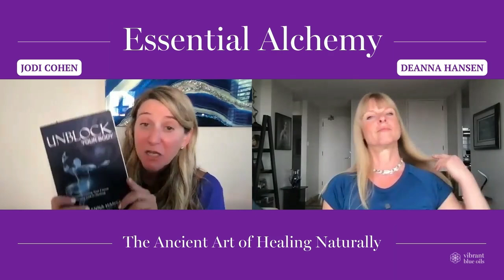Fascia Release with Deanna Hansen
Join Jodi with her dear friend and colleague, Deanna Hansen, who is a pioneer in the field of fascial decompression and the creator of Block Therapy.

Tune in to learn:
- How your fascia - comprised primarily of collagen and elastin - maintains cellular alignment and communication throughout the body.
- How restrictions and adhesions in the fascia, often caused by factors like gravity, stress, and poor posture, can compromise blood flow, nutrient delivery, and waste removal at the cellular level.
- The critical importance of diaphragmatic breathing in maintaining healthy fascial function and supporting the body's natural detoxification processes.
- The use of specialized blocks to "deep dive" into the fascial layers and melt adhesions, allowing for better alignment, mobility, and energy flow.
- The intimate connection between the fascial system, the lymphatic system, and the vagus nerve, and how addressing one can positively impact the others.

Tune in to learn Deanna's science-backed, holistic approach to reclaiming vitality, resilience, and whole-body wellness through the transformative power of fascial release.

Start working on your fascia today.  Experience what it is like to decompress your fascia with only your body weight and towel.

👉 Download your free 9-Part Full Body Fascia Video Series (each video is approx. 8 - 20 minutes) and learn positions to begin to decompress your fascia, open the flow to improve oxygenation to cells, as well as strengthening exercises to pull your body back into better alignment.